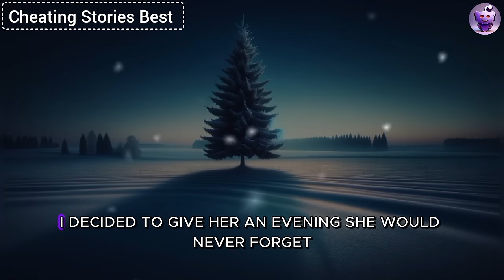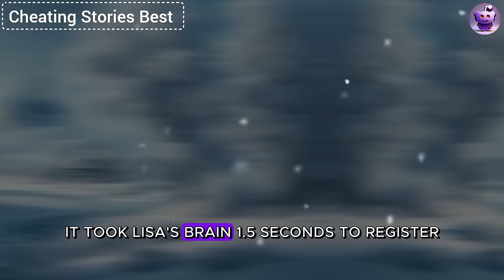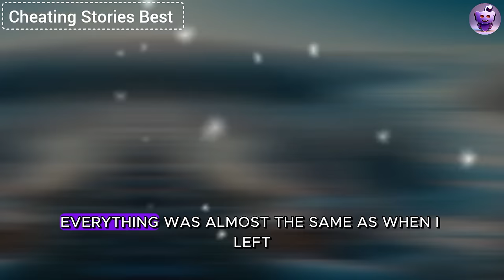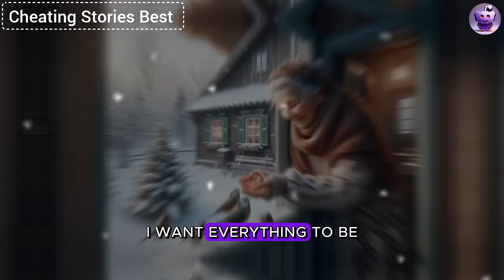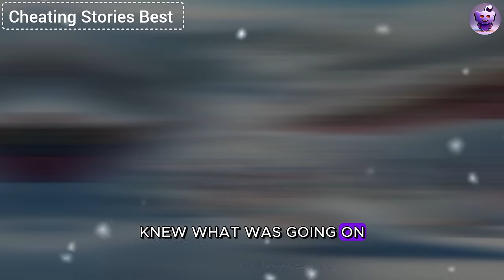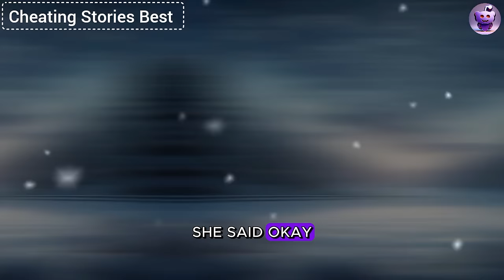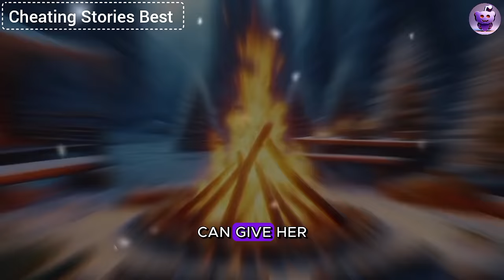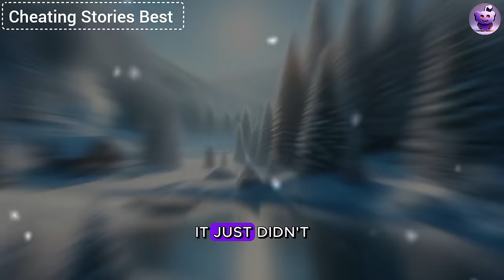My Cheating Wife Was So Involved With Her Boss, She Didn't Even Notice Me In The Room...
My cheating wife stumbled into the room almost naked, simultaneously undressing her boss. But as soon as she noticed me, she started begging for forgiveness and crying, but I was in terrible rage at this sight. I quickly grabbed a bat and chased after her AP